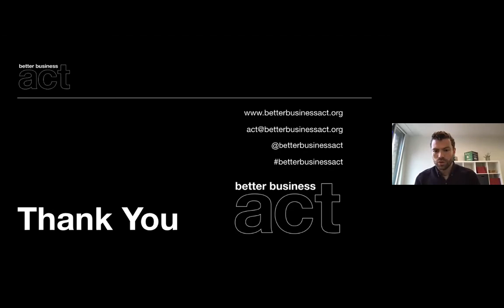Better Business Act Parliamentary Reception - Wednesday 14 April 2021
Learn more about the Better Business Act - and the politicians across Westminster who are backing the campaign to change the law. Watch this recording from the Better Business Act Parliamentary Reception, 14th April 2021.

About this Event:
Imagine if every single company in the UK, whether big or small, took ownership of its social and environmental impact.

The Better Business Act (BBA) is the campaign to change UK law to make sure every single company in the UK aligns the interests of their shareholders with those of wider society and the environment. Our objective is to amend Section 172 of the Companies Act in line with these principles.

The BBA Parliamentary Reception was a pivotal moment in the campaign’s evolution and an opportunity to understand the cross-party interest in the BBA and demonstrate to Westminster the breadth of business support behind the coalition. We heard from:
- BBA Co-chair and CEO of innocent, Douglas Lamont
- Kevin Hollinrake MP
- Caroline Lucas MP
- Alan Brown MP
- Lord Oates
- The Guardian's former Business Editor Deborah Hargreaves
- Senior Policy Advisor at Trades Union Congress, Janet Williamson
- Head of Policy and Governance at the Institute of Directors, Dr. Roger Barker
- One of the lawyers responsible for drafting it, Bates Wells', Luke Fletcher.